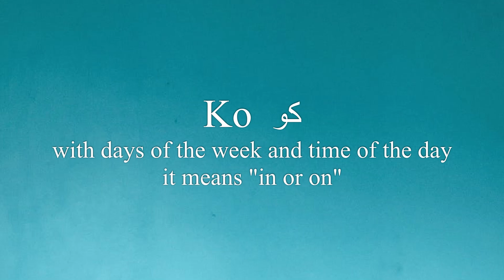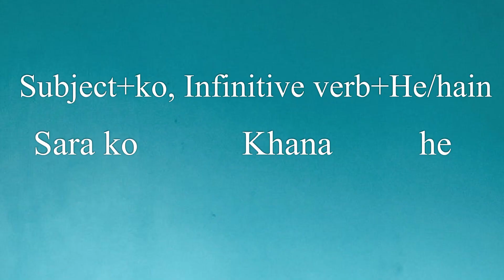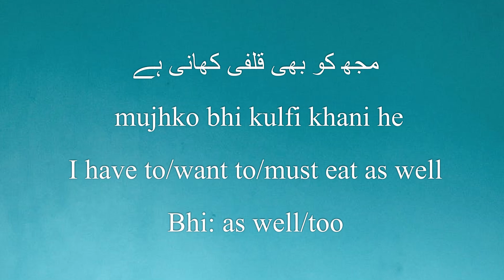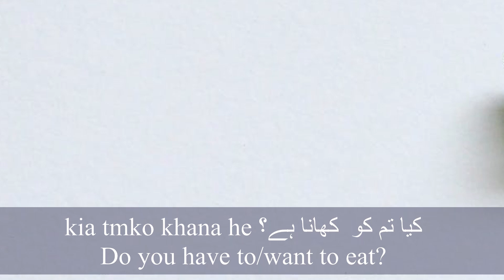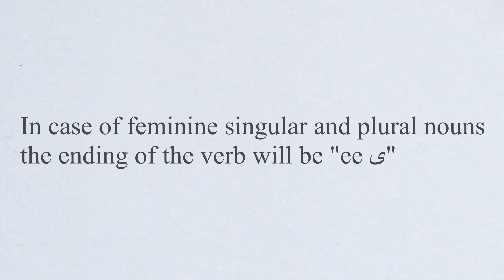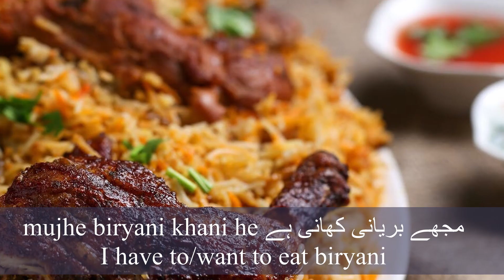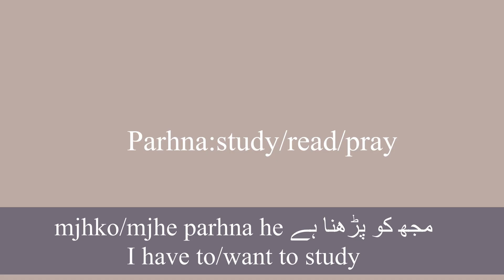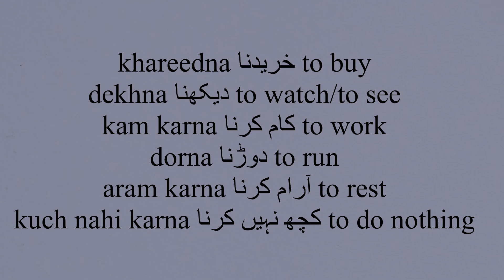Learn basic Urdu grammar in English "have to", "want to" - Beginner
Hello friends, In this video, we will learn "have to" and "want to" in Urdu.
This is a grammar lesson for beginner and elementary students.

It will motivate me to make more free Urdu lessons for you.

To have a private lesson with me or with other Urdu tutors you can  visit this webpage:

To study SINGULAR and PLURAL pronouns, watch these video,

To understand and learn new greetings in Urdu,

To learn Urdu postpositions,

How to use Past simple tense: a story of a good and a bad day:

To learn 65+ cooking verbs(visual vocabulary lesson),

Good luck :)